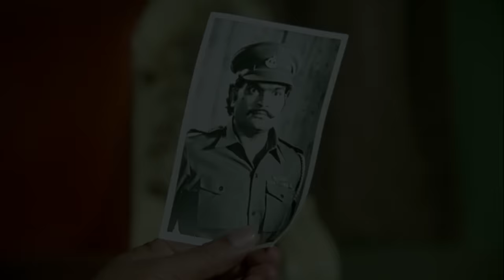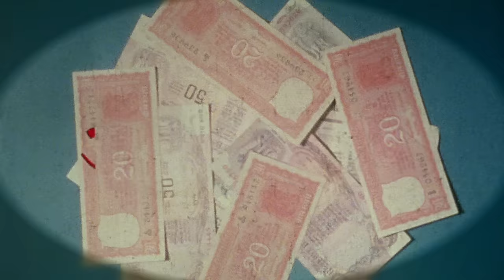Maza Pati Karodpati Trailer - Superhit Marathi Comedy Movies | Sachin Pilgaonkar, Supriya Pilgaonkar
Presenting Official Trailer of Superhit Marathi Movie 'Maza Pati Karodpati माझा पती करोडपती' Starring Sachin Pilgaonkar, Supriya Pilgaonkar, Ashok Saraf. Press play & enjoy.

Credits:
Directed by Sachin Pilgaonkar
Produced by Chelaram Bhatia, Lalchand Bhatia
Starring: Sachin Pilgaonkar, Ashok Saraf, Kishori Shahane, Supriya Pilgaonkar

Synopsis:
Shanku, a sober but stubborn orphan, lives with her maternal uncle, a bachelor, in a slum. Her sole dream is to marry a millionaire. According to her, a girl gets only one chance to change her name in life, and that is after her marriage.
Shaku’s uncle Damodar works as a cook for Mr.Laxmikant Kuber, a renowned industrialist, whose son Naren has just returned from abroad after completing his studies. At a party thrown by Mr.Kuber for his son’s homecoming, Naren tells his friends his views on marriage. His only condition is that he will marry a young widow, which Shaku overhears.

With the help of Tatya Malwankar, Shaku poses as a young widow Saudamini and enters the Kuber residence. With the help of theatrical antics, she soon wins over the hearts of Mrs. Kuber and Naren who ask her to live in the house. As days go by, Naren falls in love with her and Mr.Kuber asks Saudamini for her late husband's photo. Again with the help of Tatya Malwankar, Shaku shows him a photo of a military Captain, and tells his name as Capt. Bajirao Rangade.

Lukutuke a clerk, who works for Deshmukh is in love with Hema, Mr. Deshmukh’s daughter. Mr. Kuber asks for Hema’s hand in marriage for Naren. One day when Kuber visits Deshmukh at his office, he bumps into Luktuke, who he recognises the Capt. in the photo, Bajirao Rangade. A plan begins to take shape in Kuber’s mind.

Join Us
YouTube.com/EverestTalkies
Facebook.com/EverestEntertainment
Twitter.com/everesttalkies